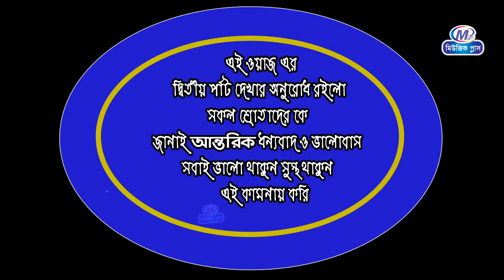আনোয়ারা পলিয়াপাড়ার জমিনে জাহাঙ্গীর হুজুরের নতুন ওয়াজ jahangir Alom Al Qaderi Music plus waz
বিষয় :আনোয়ারা পলিয়াপাড়ার জমিনে জাহাঙ্গীর হুজুরের নতুন ওয়াজ
বক্তা :মাওলানা জাহাঙ্গীর আলম আল কাদেরী